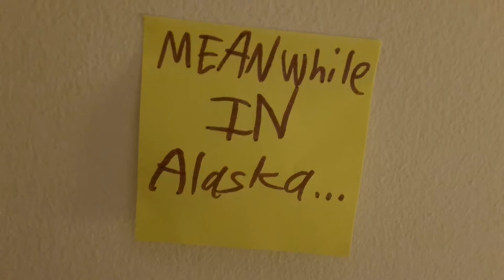The Cup Show S1 Ep. 4 The pet pt.2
The cups lose their pet! Will they find it?